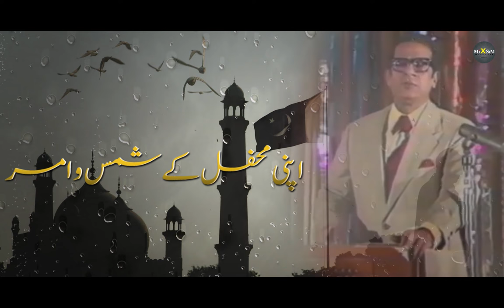Ay Nigar e Watan Tu Salamat Rahe by Habib Wali Muhammad For status pakistan day 23 march special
ay nigar e watan mili naghma 23 march songs tribute for pakistan